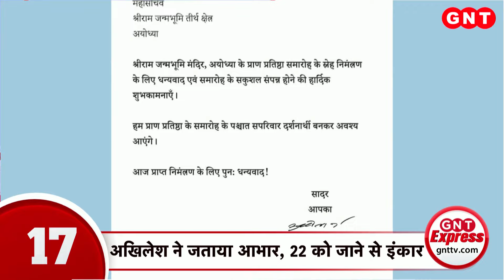Ramlala Pran Pratishtha के लिए सज रही है Ayodhya नगरी, देखिए सुबह की 100 बड़ी खबरें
प्राण प्रतिष्ठा समारोह से पहले &lsquo;अमृत महोत्सव&rsquo; कार्यक्रम का आयोजन, दुल्हन की तरह सजायी गई अयोध्या. लेजर लाइटों से जगमग हैं अयोध्या के चौक चौराहे. खूबसूरत लाइटों ने बढ़ाई शहर की भव्यता. राम की नगरी में उमड़ी सैलानियों की भीड़. भगवान राम की प्रतिमा पर जबरदस्त लाइटिंग. &lsquo;अमृत महोत्सव&rsquo; कार्यक्रम में भगवान राम के शिव पूजन और राम सेतु के निर्माण के दृश्य को खूबसूरती से दर्शाया गया. लोगों के लिए बना आकर्षण का केंद्र. &lsquo;अमृत महोत्सव&rsquo; कार्यक्रम में दिखी राम मंदिर की भव्यता. रात के अंधेरों में जगमगाती लाइटों ने बांधा समां.